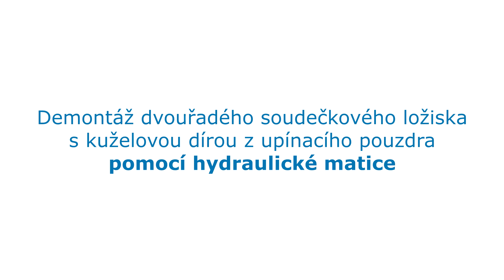Dismounting spherical roller bearing with tapered bore from the adapter sleeve using hydraulic nut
Demontáž soudečkového ložiska s kuželovou dírou z upínacího pouzdra pomocí hydraulické matice